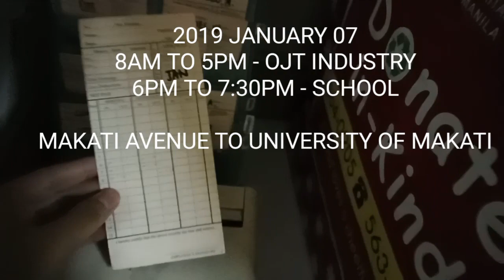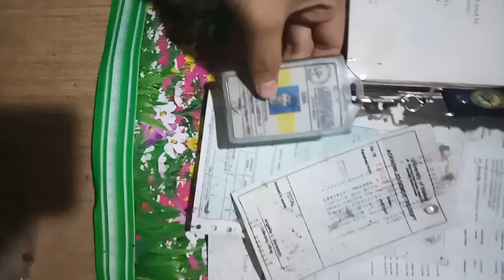My SECOND PUBLIC VLOGGING Along P. Burgos Makati Philippines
Locations: Thanks for Oxford Suites Makati and University of Makati